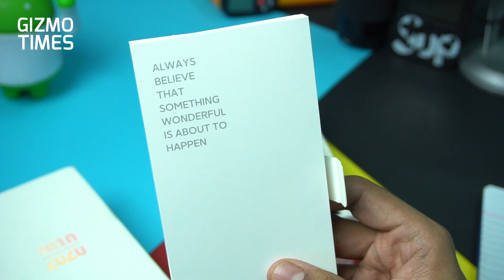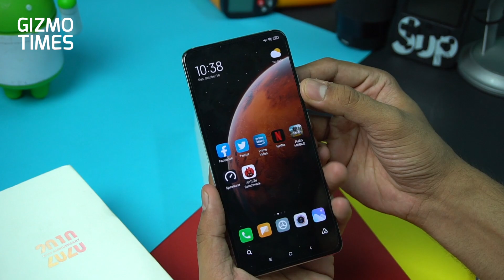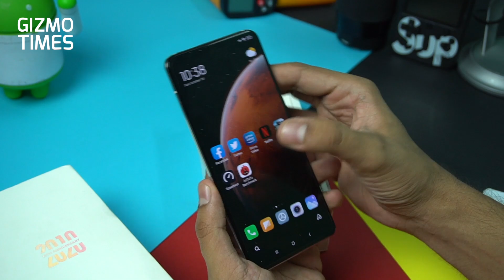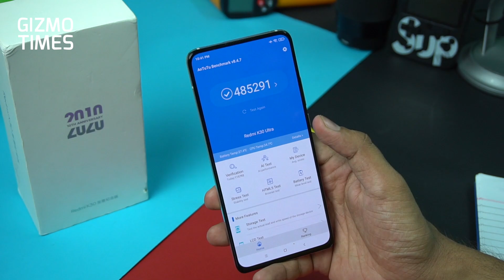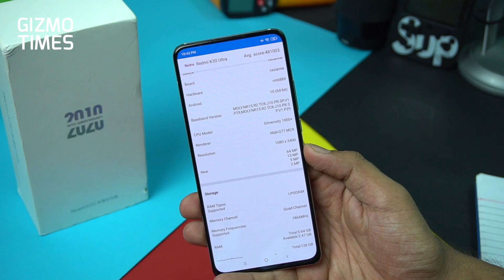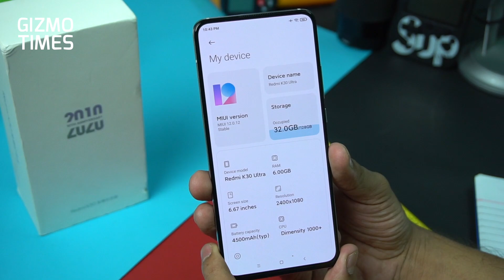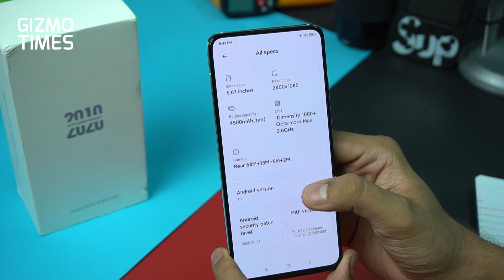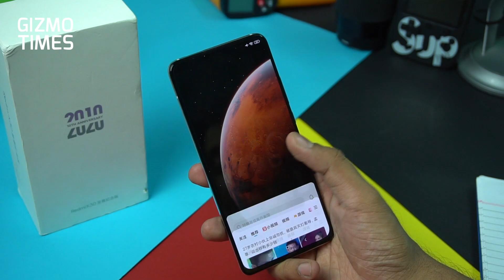Redmi K30 Ultra Unboxing in Hindi - Dimensity 1000+, Quad-camera, 33W charging ke saath!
Hello doston, ye hai Redmi K30 Ultra ka unboxing aur quick review.